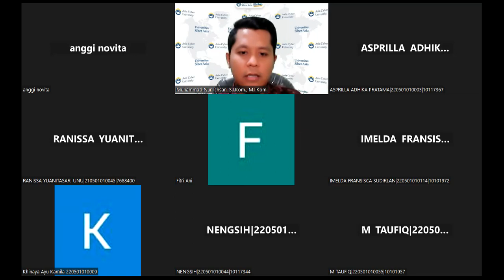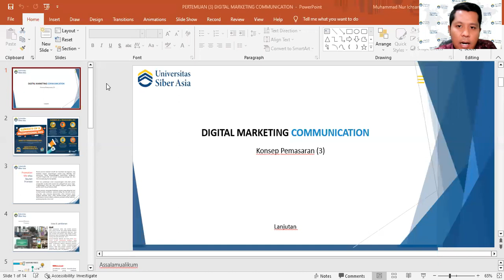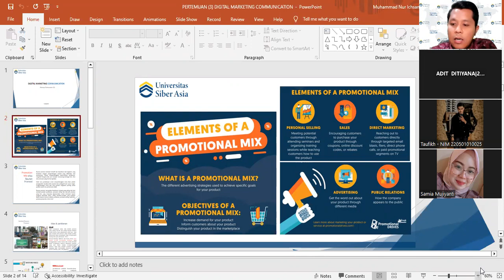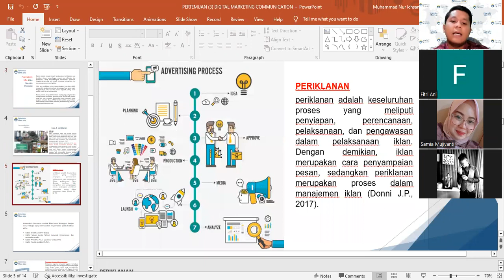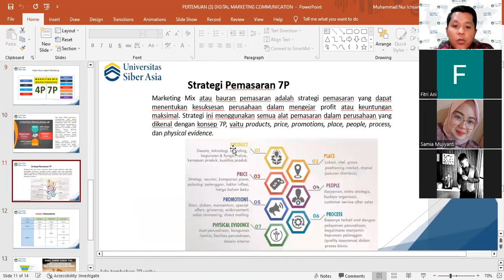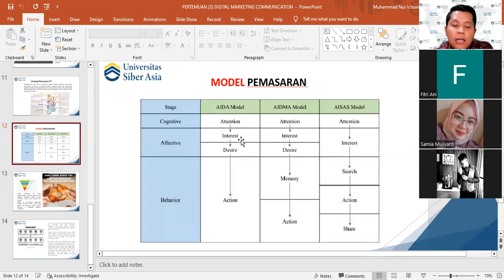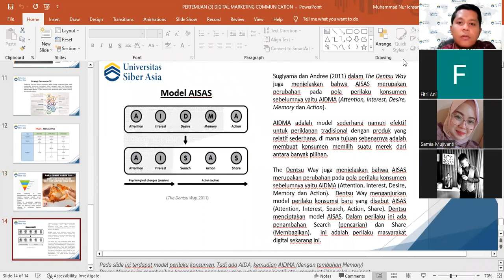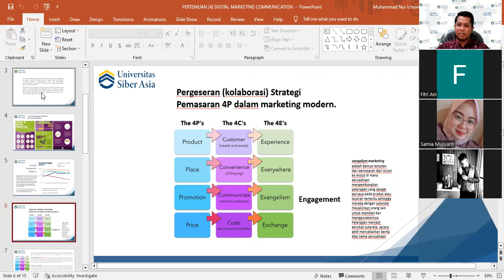Digital Marketing Communication - (Part 5)